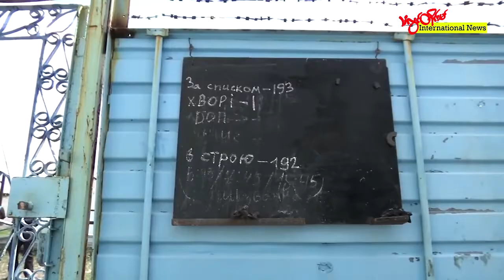TLT Tv||- ဒဏ်ရာရသူတွေကို ကယ်ထုတ်နိုင်ဖို့အတွက် အပြည်ပြည်ဆိုင်ရာ ကြက်ခြေနီကော်မတီ (ICRC) က တောင်းဆို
ဇူလိုင် ၂၈ ရက်နေ့က တိုက်ခိုက်ခံခဲ့ရတဲ့ ယူကရိန်းအကျဉ်းထောင် အဆောက်အအုံထဲ  ဝင်ရောက်နိုင်ဖို့နဲ့  ဒဏ်ရာရသူတွေကို ကယ်ထုတ်နိုင်ဖို့အတွက်  အပြည်ပြည်ဆိုင်ရာ ကြက်ခြေနီကော်မတီ (ICRC) က တောင်းဆိုလိုက်ပါတယ်။

မော်စကိုနဲ့  ကိယက်ဗ်က  တာဝန်ရှိသူတွေကတော့ အဆိုပါ အဆောက်အဦး တိုက်ခိုက်မှုကို  အပြန်အလှန် စွပ်စွဲထားကြပြီး အကျဉ်းထောင်တစ်ခုလုံး ပျက်စီးသွားချိန်မှာ ယူကရိန်း အကျဉ်းသား ဒါဇင်နှင့်ချီ သေဆုံးခဲ့တာပါ။